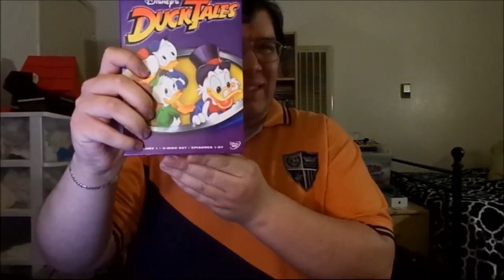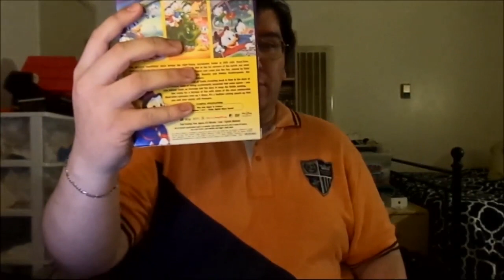DuckTales (2017): Joseph A. Sobora's Reaction & Review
My Reaction and Review of "DuckTales" (2017).
Starring: David Tennant, Danny Pudi, Ben Schwartz, Bobby Moynihan, Kate Micucci, Beck Bennett, Toks Olagundoye & Tony Anselmo.

Based on "Uncle Scrooge" By: Carl Barks and Don Rosa. And "DuckTales" By: Jymn Magon. Developed By: Matt Youngberg & Francisco Angones.